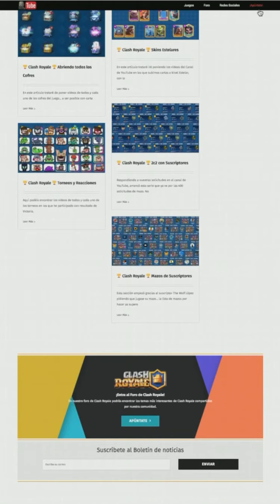Clash Royale 🏆 Evento 💥 Retro Royale💥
Aquí tenéis el Evento Retro Royale del Desafío de Salto Temporal.

El mazo que he elegido para este Evento ha sido:
💫 Gigante 💫 Valquíria 💫 Mini PEKKA 💫 Mago 💫 Duendes con Lanza 💫 Bombardero 💫 Caballero 💫 Guardias 💫